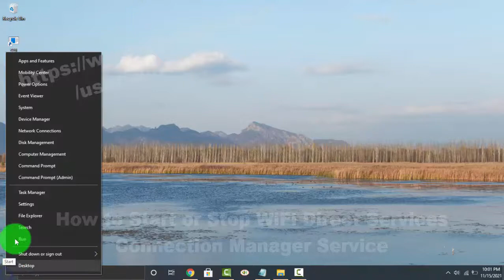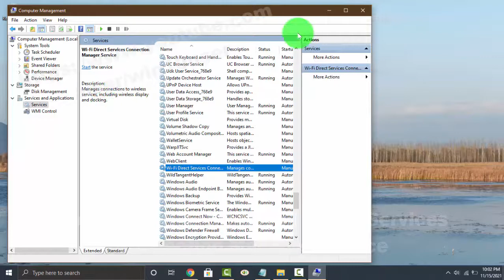Windows 10 Home : How to Start or Stop WiFi Direct Services Connection Manager Service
How to Start or Stop WiFi Direct Services Connection Manager Service in Windows 10 Home. This tutorial can also use in Windows 10 Pro. In this video I use HP Laptop 14-cm0075AU AMD Quad-Core Ryzen.